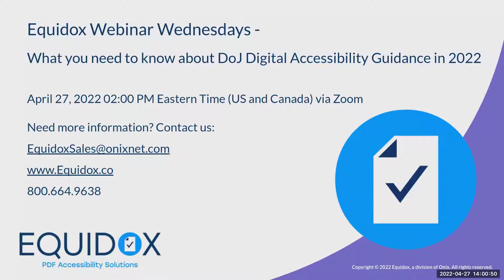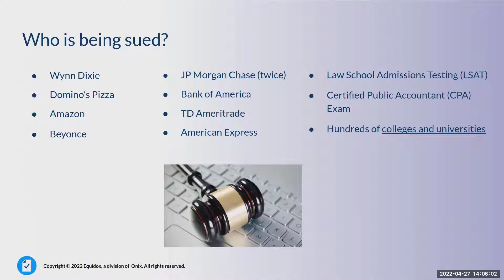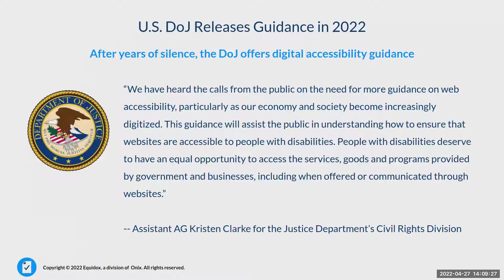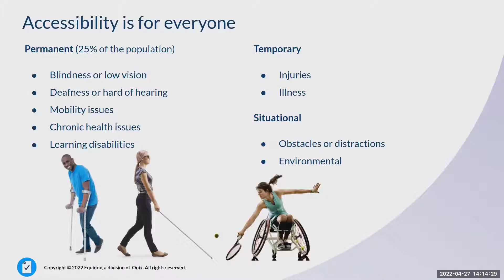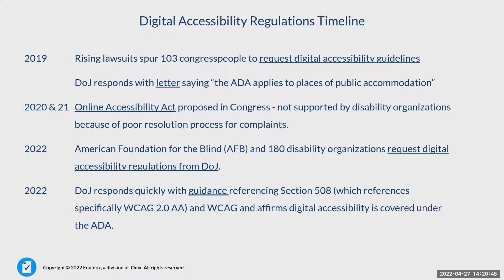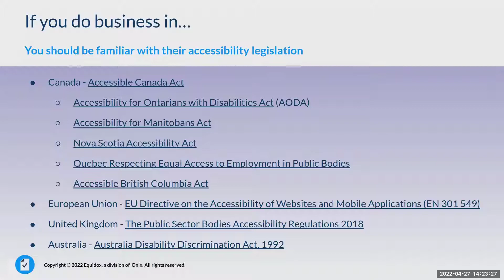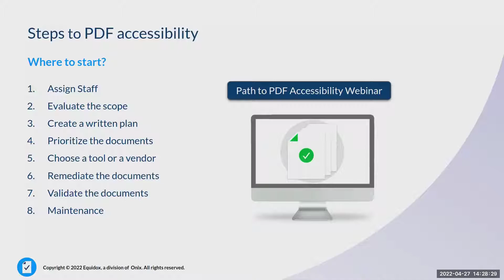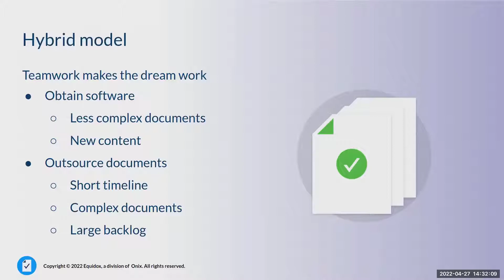2022 DOJ Guidance on Digital Accessibility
What does your website have in common with federal, state, and university websites? They are ALL covered by the ADA. In this webinar, we'll explain how and why the guidance issued in 2022 by the Department of Justice applies to your website and what you can do to comply.

Join Sales Engineer Dan Tuleta and content marketer Tammy Albee (formerly of the National Federation of the Blind) for a FREE 30-minute webinar reviewing this new DoJ guidance and other digital accessibility legislation. Learn what laws apply to your organization’s digital content and how you can comply by making your PDFs accessible to avoid lawsuits and reach everyone.